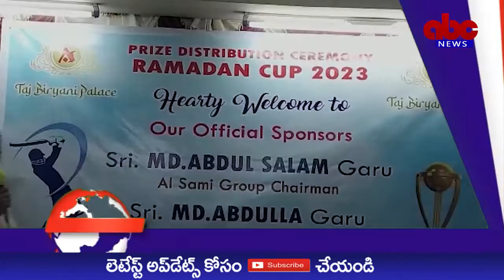ABC NEWS TELUGU//20-03-2023//NEWS BULLETIN